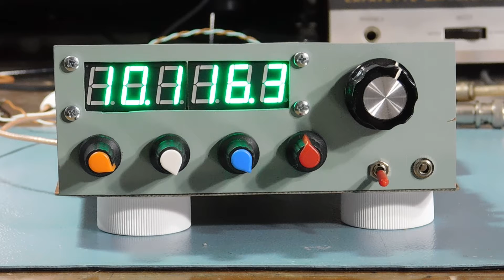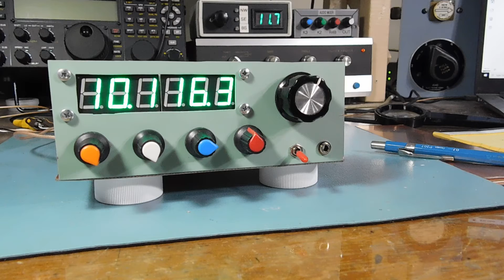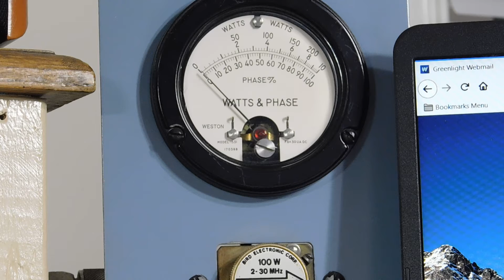30 Meter XCVR Assembly 3 : The Transmitter Section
Here is the transmitter section, sporting a whopping 2.25 Watts output.
But, it's enough to work many stations, including DX. Proof is in the video.